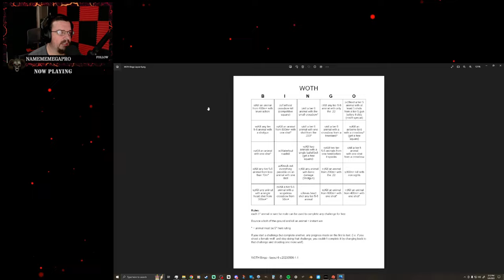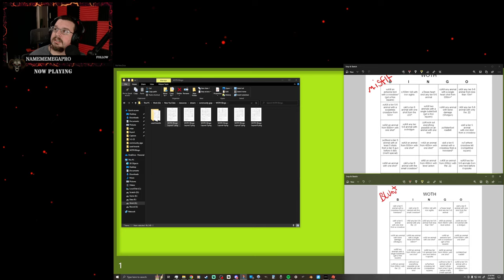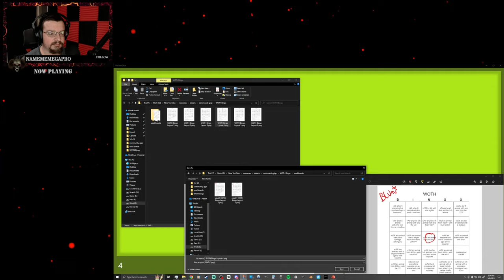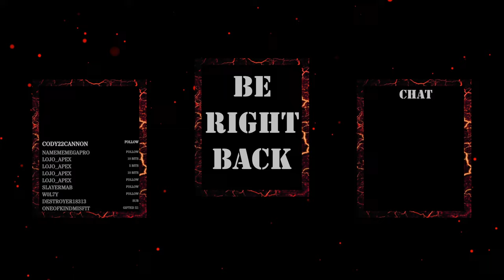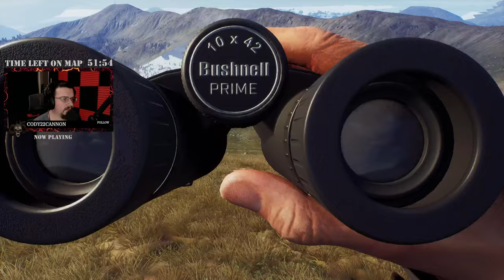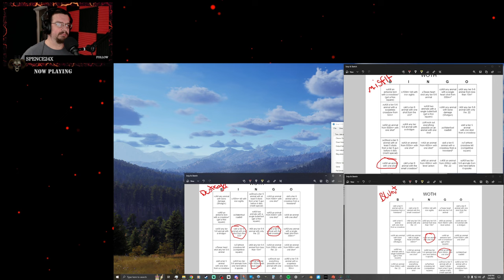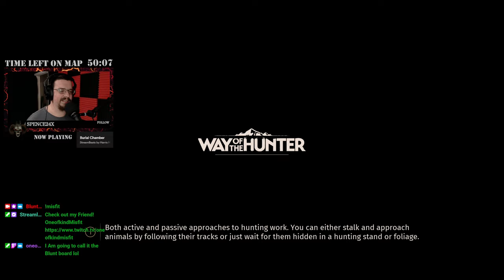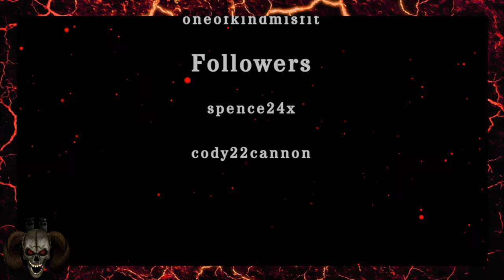Bingo in Way of the Hunter! BFR Live Stream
Today we attempt to play a game of bingo in multiplayer. Per the usual for my plans it doesn't go as. planned. From long-range hunting mountain goats and chamois with the 30-30, to the attempt to get a whitetail deer with the .22. It turns out almost all the challenges are more difficult than anticipated.

Current Setup specs:
Case: Corsair 4000D Airflow
Cpu: Intel I9 9900k All core lock at 5 ghz
Memory: 64GB Corsair vengeance PRO 3200mhz
MB: Asus z390 prime a
Graphics card: EVGA RTX 2080 TI FTW3 Ultra Hybrid
Cooling: Custom loop, 2x 240mm 1x 120mm
Display x2:  LG 27GL83A-B, Acer B286HK
Audio: TC Helicon GoXLR Mini, Shure SM58, Sennheiser HD 280 Pro
Cam: Logitech C920
Peripherals: Logitech G413 Keyboard, Logitech G502 Mouse, Elgato Stream Deck Mk2